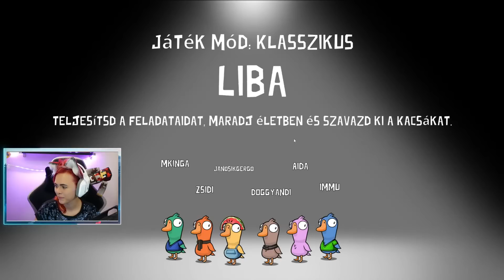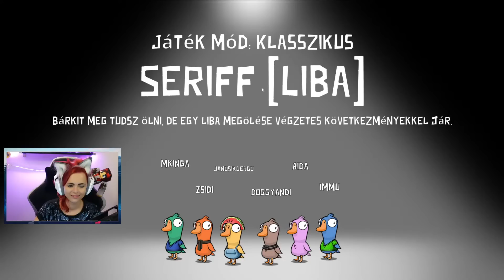KACSAMONGUS w/Immu, Jánosik Gergő, Kinga, ZsDav, Aida